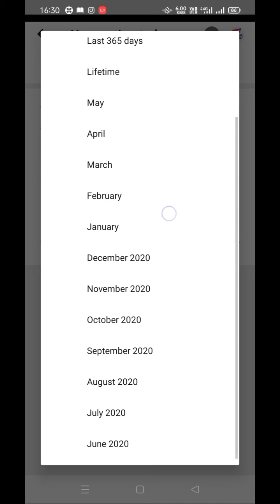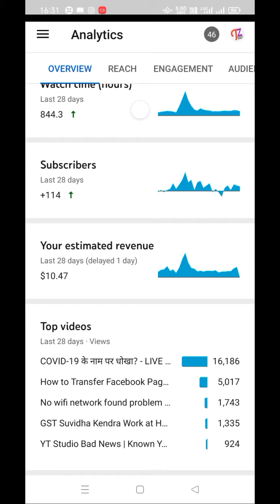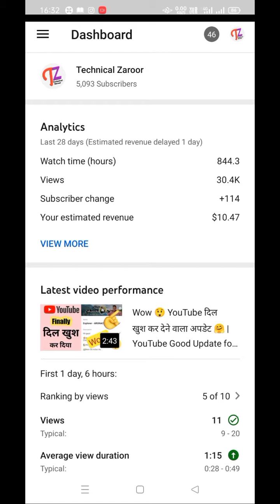YouTube Ka Earnings Sahi Se Kaise Check Kare | How to Check YouTube Earnings Properly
About:- Technical Zaroor is a YouTube Channel Where You Will Find  Only YouTube and Google Adsense Relevant Daily Videos. Keep supporting us.

MY  GEARS:-